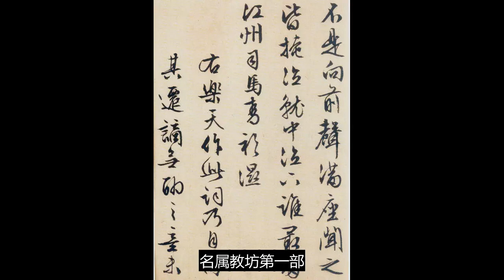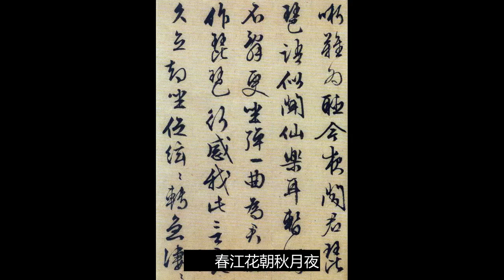文征明行书《琵琶行》，把高中那篇课文写这么美啊